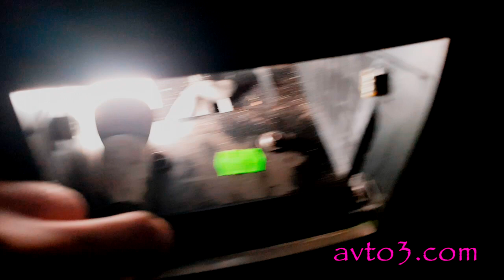Йети замерз ручник, замена или смазка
Показано как самому снять троса ручника на шкоде Йети для смазки или замены если это потребуется